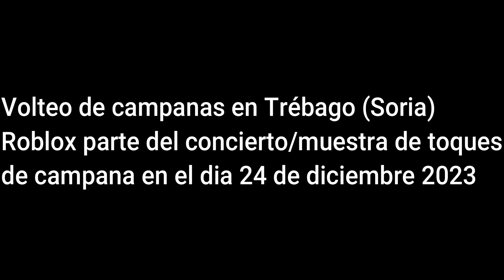Trébago (Soria), volteo de campanas romanas concierto/muestra de toques de campana por nochebuena.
Concierto de campanas de Trébago realizado el día 24 de diciembre del año 2023.